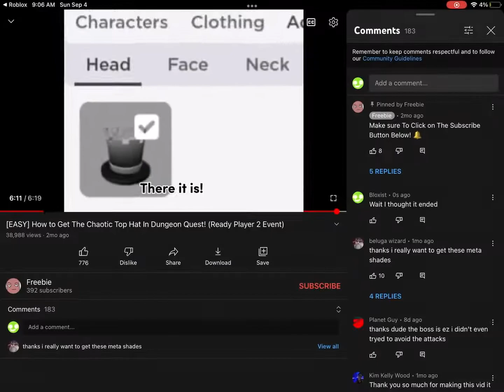Getting the chaotic top hat!